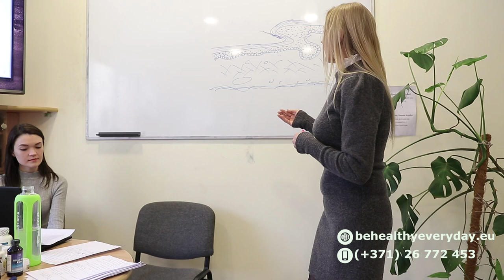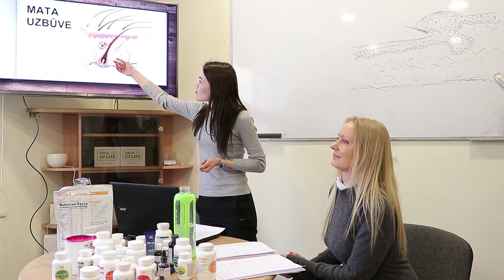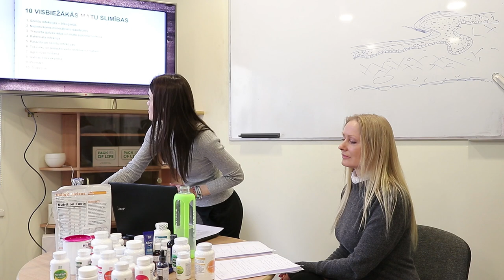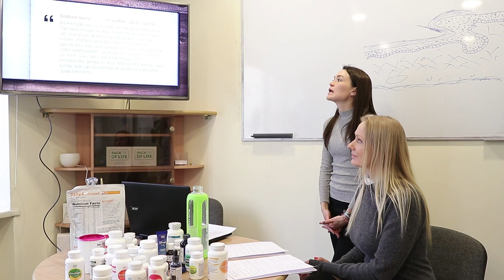Kur mīt skaistums? Matu, nagu un zobu veselība (Rita Lukjanoviča) - Coral Club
Parasti mēs matu, nagu, zobu problēmas izskatam vien no estētiskās puses, vienkārši kā nepilnības. 🙅

🌏Un neredzam kopainu – cik liela saistība skaistumam no ārpuses ar, to kas notiek organisma iekšienē. Un tā ir ļoti liela kļūda, jo skaistums tiešā ceļā ir saistīts ar organisma kopējo stāvokli – it īpaši ar kuņģa-zarnu traktu, plaušām, sirdi, aknu...

🎀 No kā ir atkarīgs matu, nagu un zobu stāvoklis?
🎀 Matu izkrišanas iemesli?
🎀 Matu slimības, kas dzimst organisma iekšienē
🎀 Kā atjaunot un pabarot nagus?

🎁 Sistēmisks algoritms, lai saglabātu savu skaistumu un galvenokārt, veselību. Jo tikai tīrs, vesels un sakārtots organisms parādīs to atspulgu, ko vēlamies saredzēt spogulī.

Nodarbību vada ārste kosmetoloģe/nutricioloģijas speciāliste: Rita Lukjanoviča

Pievienoties Ritas grupai un iegādāties Coral Club produktus ar 20% atlaidi var reģistrējoties bezmaksas: